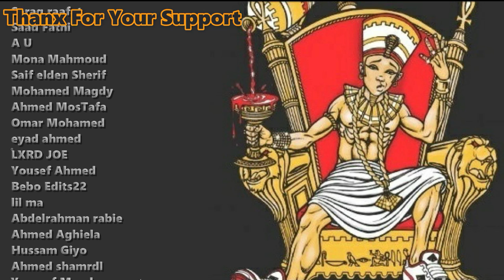Ahmed Kamel X Marwan Moussa ( أحمد كامل ومروان موسى - طلبات و النغنغة ( لو طلبت (Reaction)